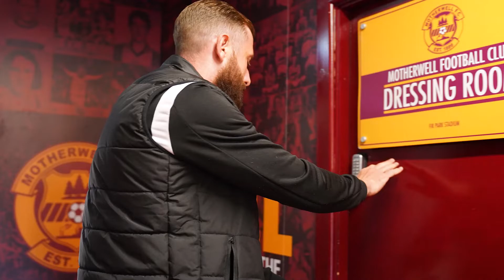Motherwell 2 Hearts 1 11th May 2022